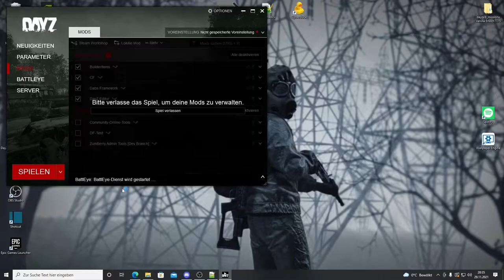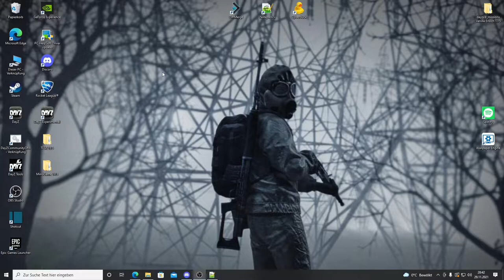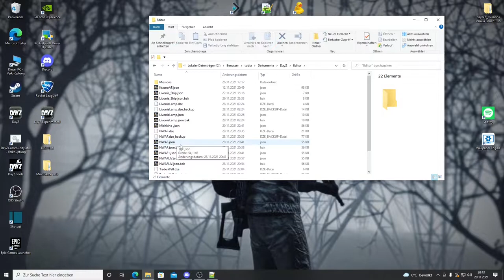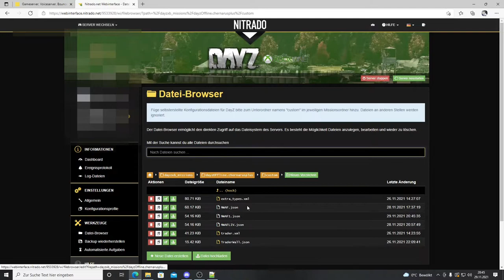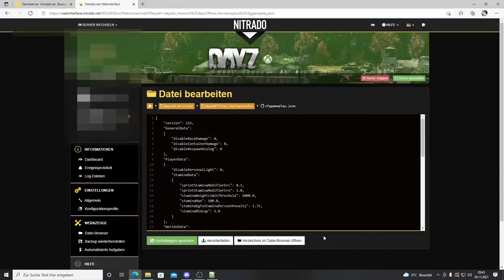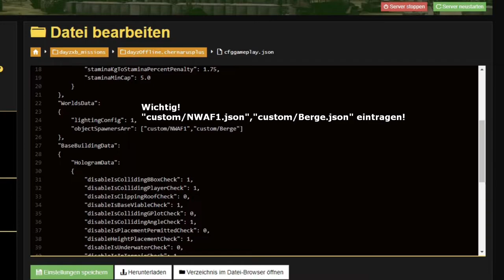DayZ Editor für Console nutzen...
In diesem Video zeige ich wie man die Dateien vom DayZ Editor auf der Console anwenden kann. In der Aufnahme habe ich einen Fehler gemacht. Bitte Achtet drauf das ihr immer die Formatierung der Datei mit angebt, wie z.b. .json . Ansonsten wünsche ich viel Erfolg und gutes Platzieren :D

Folgt mir gerne auf Instagram, Twitter  und Twitch.tv oder Join meinem Discord Server, dort bekommst du Info´s zu Spielen die ich Streame und kannst dich mit der Community austauschen.